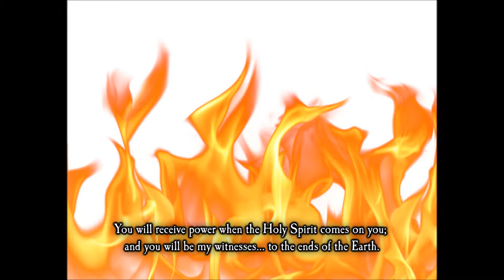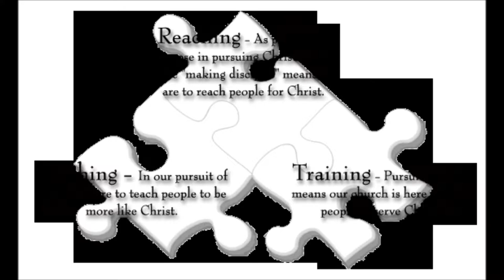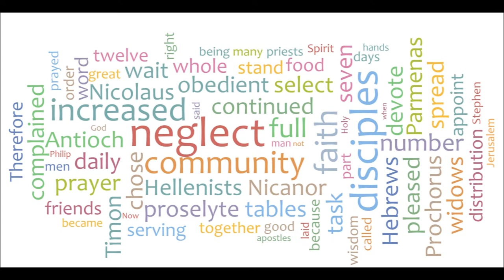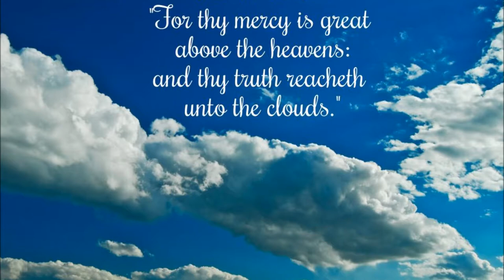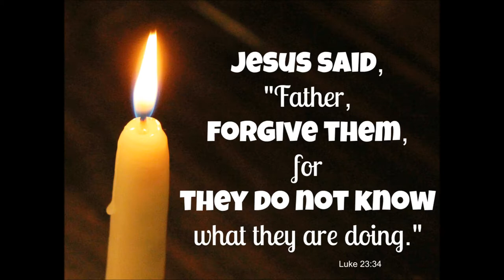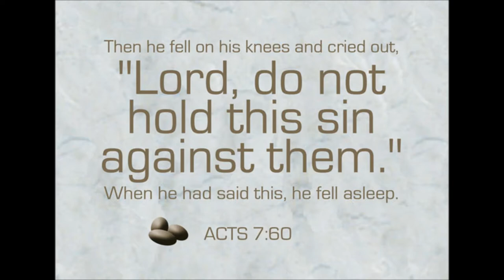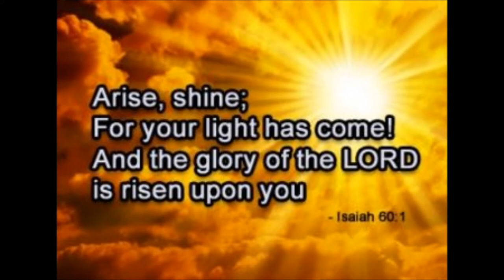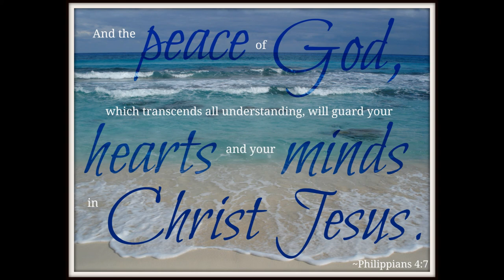Tamil Christian Message - ACTS 6 of 28 - Play Your Part - Rev. Dr. Theodore Williams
What is your role in this life??? Purpose in Living for Christ Jesus. Let us stand and proclaim the Sound Doctrine of Lord Jesus Christ
Seven men choose to serve Acts 6: 1-7
When we read the descriptions of the early Church-the miracles, the sharing and generosity, the fellowship-we may wish we could have been a part of this "perfect" church. In reality, the early church had problems just as we do today. The word of God spread like ripples on a pond where, from a single center, each wave touches the next, spreading wider and farther. The Good news of Lord Jesus Christ still spreads this way today. You don't have to change the world single-handedly; it is enough just be part of the wave, touching those around you, who in turn will touch others until all have felt the movement. Don't ever feel that your part is insignificant or unimportant.
Stephen is arrested (Acts 6: 8-15): When Stephen was brought before the council of religious leaders, the accusation against him was the same that the religious leaders had used against Jesus (Matthew 26: 59-61). The group falsely accused Stephen of waiting to change Moses' customs, because they knew that the Sadducees, who controlled the council, believed only in Moses laws.